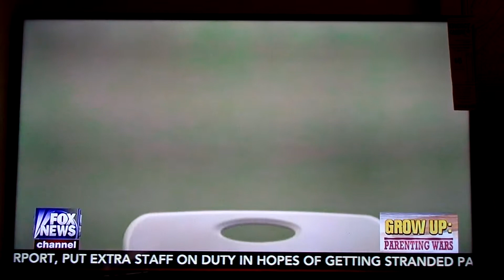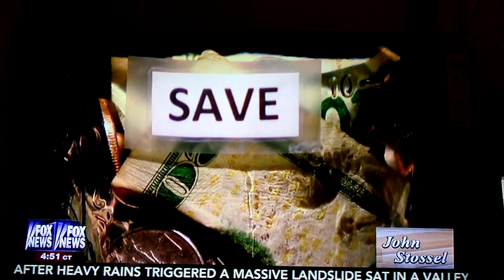Delayed rewards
Short clip from "Grow Up: Parenting Wars" with John Stossel (Fox News) 12/13/2014